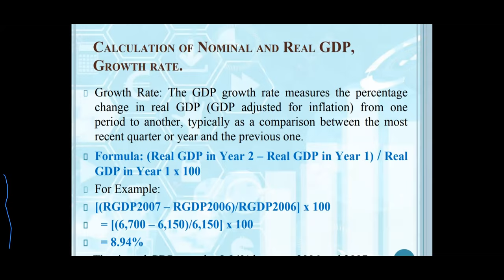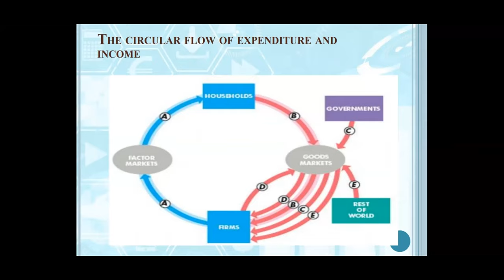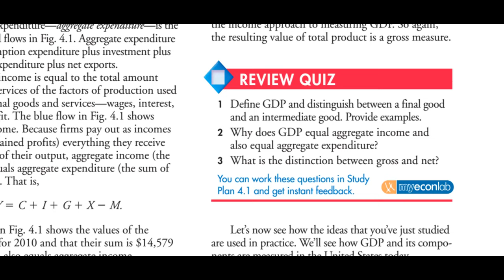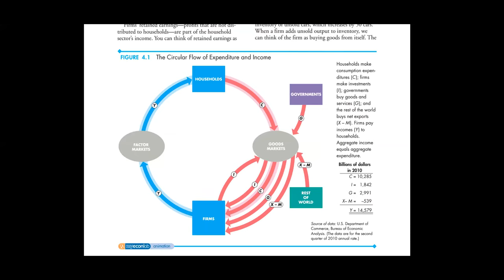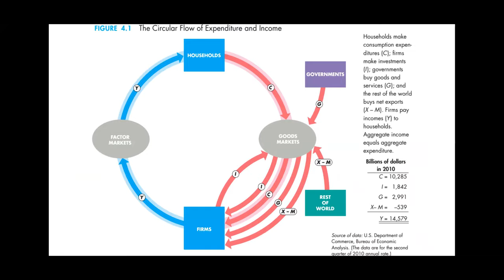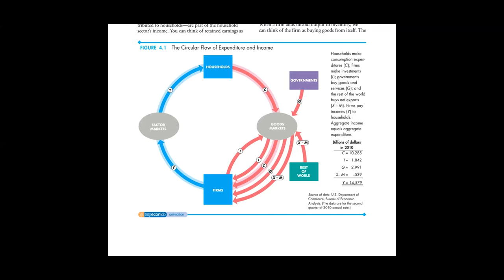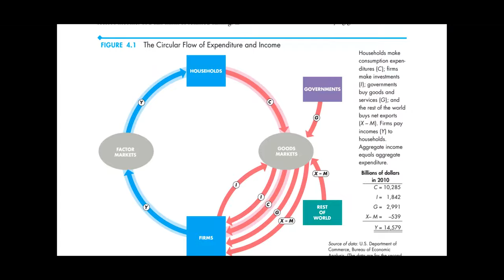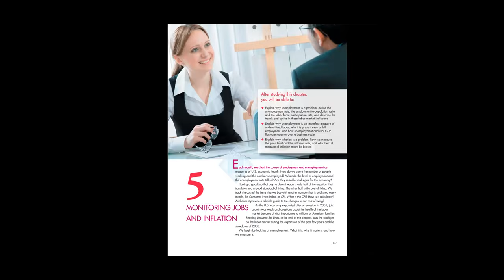MORE DETAIL DISCUSSION ABOUT GDP AND AGGREGATE EXPENDITURE & INCOME APPROACH OF GDP CALCULATION.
It is the 5th online class of Engineering Economics(HUM-207),DA .